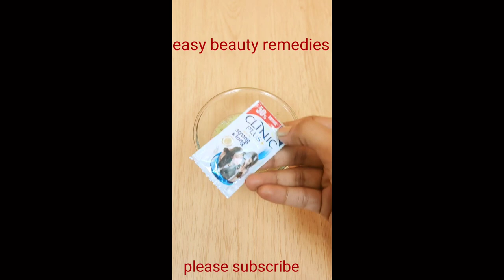नहाने से पहले Shampoo में ये चीज मिला लो बाल 4 गुना तेजी से लंबे घने हो जाएंगे | Double Hair Growth